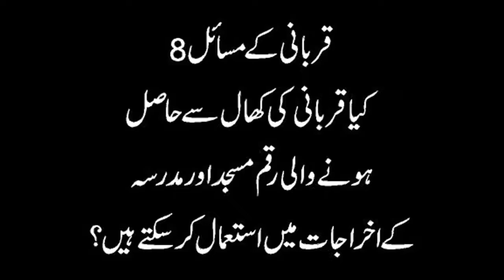Kya Qurbani Ki Khaal say Hasil Honay Wali Raqam Masjid aur Madarsay K Liye Istimal Kar Saktay Hain